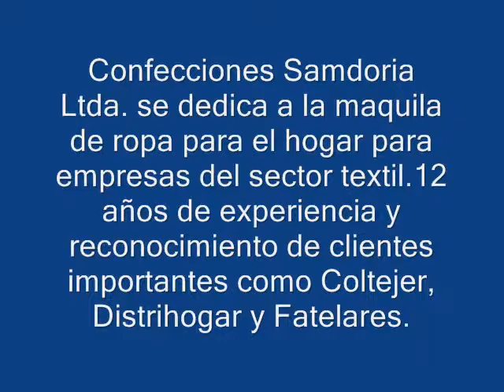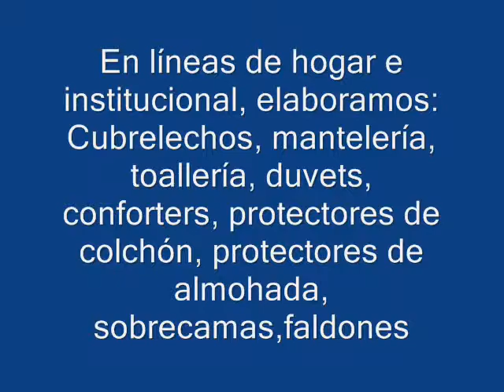CONFECCIONES SAMDORIA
Maquila de ropa de hogar para empresas del sector textil, tanto para el mercado familiar como institucional.